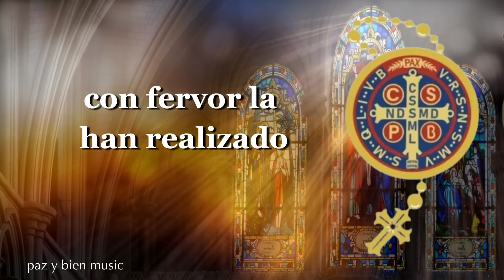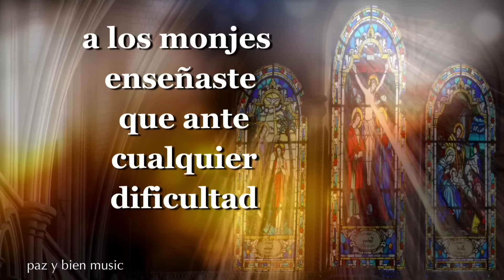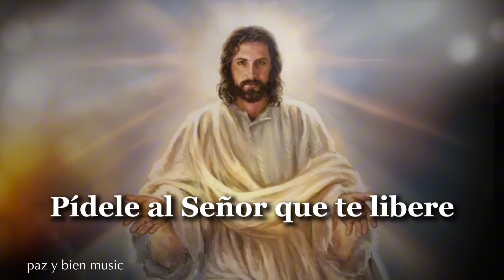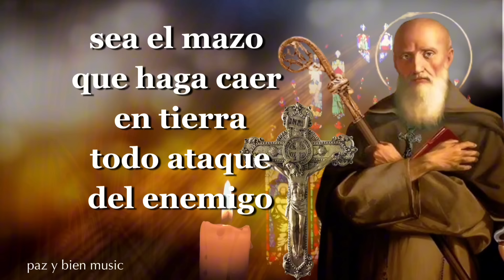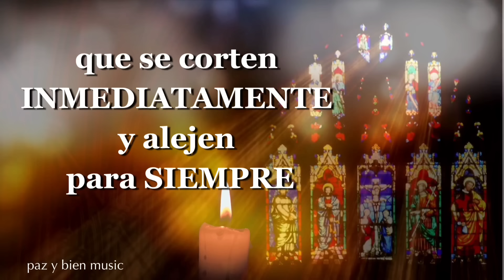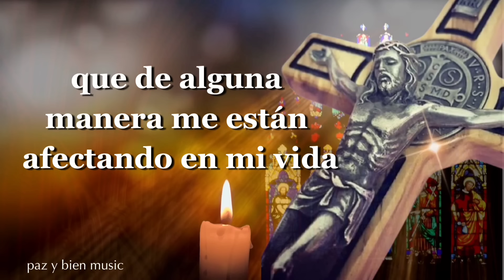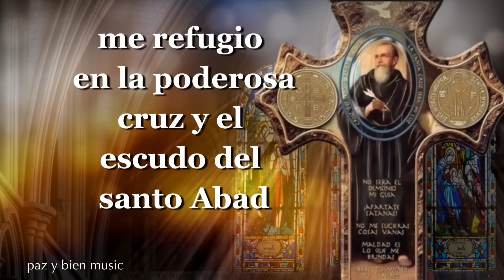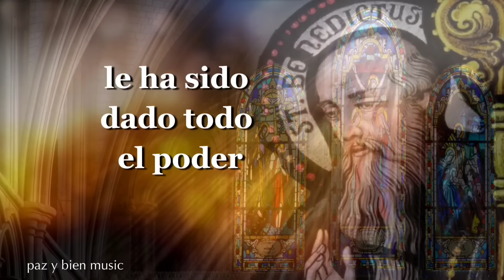Día 6:PARA CORTAR y ALEJAR todo ATAQUE del MAL (6to consejo de sanbenito )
Este es un ejercicio de 20 días de PODEROSA Y FUERTE ORACIÓN de LIBERACIÓN Y PROTECCIÓN basados en los CONSEJOS DE SAN BENITO ABAD
que han traído INUMERABLES testimonios de la acción de Dios con liberación sanación